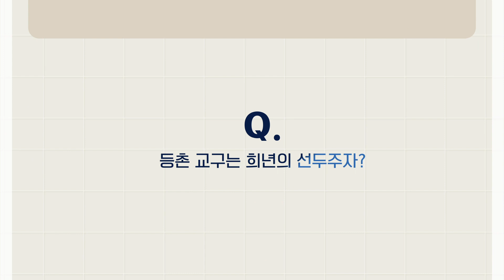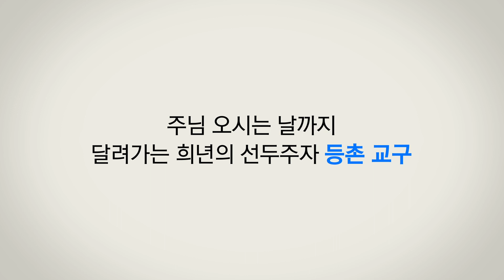홍보영상 2021-07-11 | 등촌교구 헌신예배 | 경향교회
*예배시간 안내-코로나19로 인하여 주일낮예배를 제외한 모든 예배를 온라인으로 드립니다.
 •주일낮예배(예배당 예배)–주일 오전 7시, 9시,  11시(온라인 송출), 1시
 •주일밤예배–주일 오후 7:00
 •수요밤예배–수요일 오후 7:30
 •금요기도회–금요일 오후 9:00
 •새벽기도회–월–토요일 오전 5:00
 •주일학교예배–주일 오전 9:00